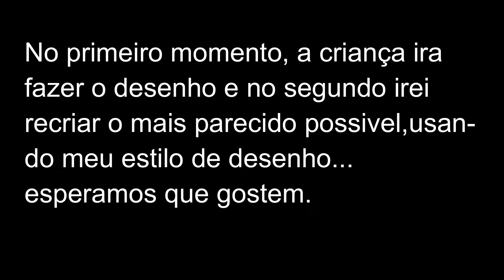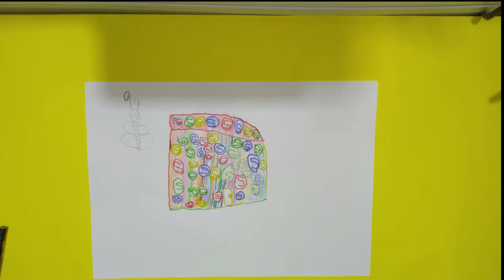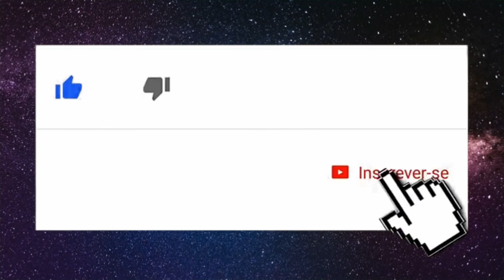Recriando desenho de uma criança.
Oooooi seus dramáticos, o vídeo de hoje é a recriação de um desenho de uma criança de 6 anos, fiquem com o vídeo, tmj e  flwwsss :D

Att: Adrieli e Davi